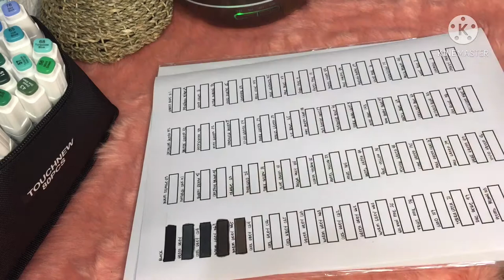Affordable Art Markers from Lazada | 80 Color Pens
Hi Guys. I forgot to mention in the video that Marker Caps are not the best reference to select colors for your art work. So its always better to do a swatch.

Also, be patient on your first strokes. It would need few seconds to set and reveal its true color.

Happy Art Time 💛💙💛💙💛

Alcoholbased # ArtMaterials